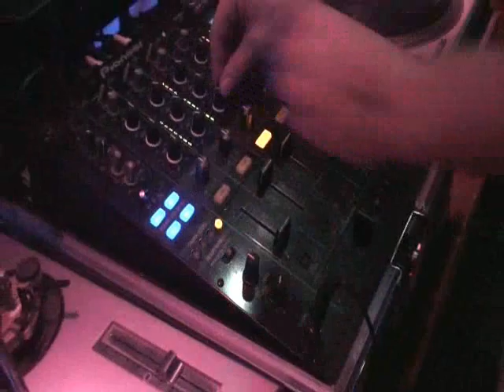Urban Assault (d&b ft. Crystal Clear, C3, Drumshot, Teezer)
THX TO ALL THE PEOPLE THAT MADE THIS PARTY BOOMIN'!

DJ's DELIVERED!
SOUND WAS GREAT!
LIGHTS WERE AWESOME!

and...

YOU PEOPLE WERE MASSIVE!

Up to the next assault!